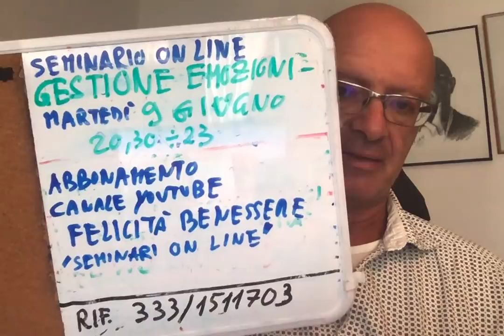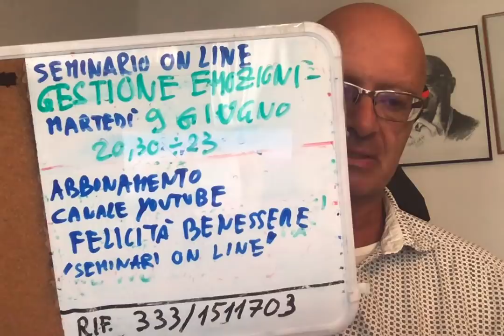6 Messaggi per Rendere un Uomo Dipendente da Te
6 Messaggi per Rendere un Uomo Dipendente da Te
partecipa al mio Seminario On Line:Gestione delle Emozioni in Amore Martedì 9 Giugno (dalle 20,30 alle 23) Abbonandoti a Seminari on line- sul mio canale Youtube Felicità Benessere con Massimo Taramasco
Canale sulle tecniche di crescita personale:
pnl
Meditazione
autoipnosi
autostima
enneagramma
analisi transazionale